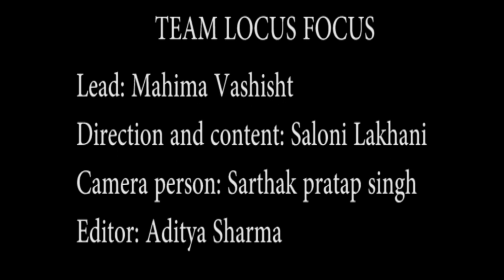Gole market ka famous food joint!!!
Thank you so  much for your love and support.  We look forward for your blessings.
Here is our new video of Gupta Food & Restaurants.